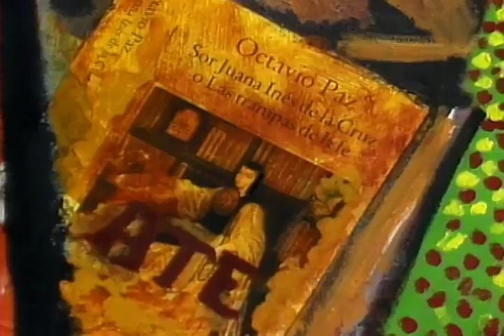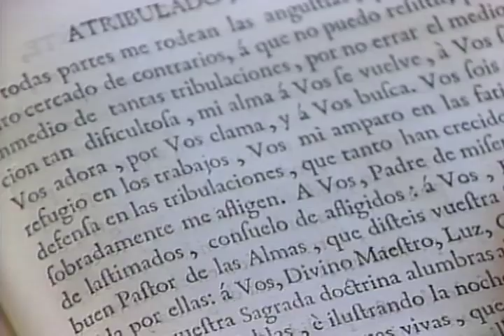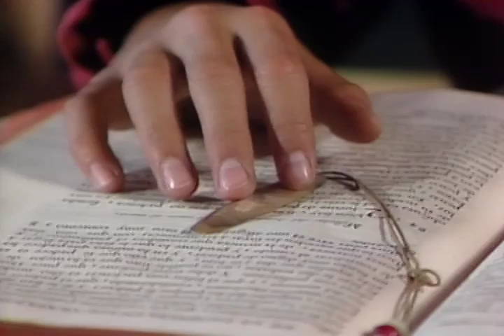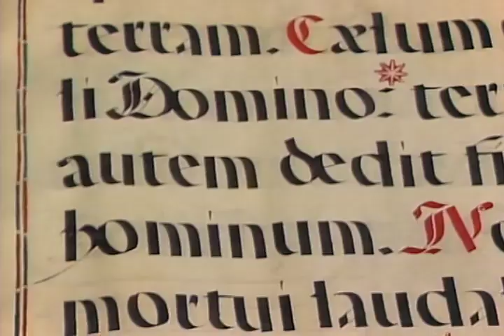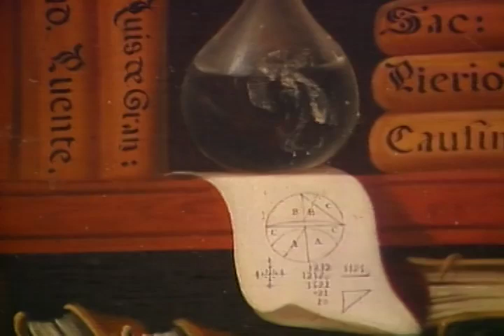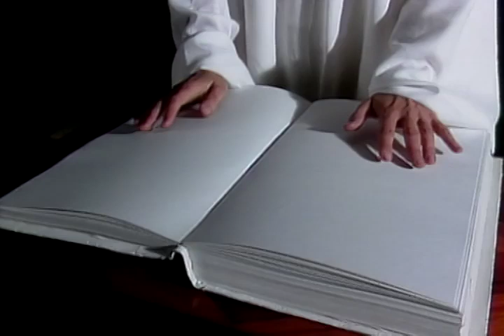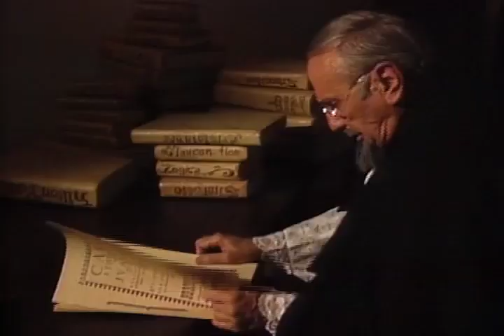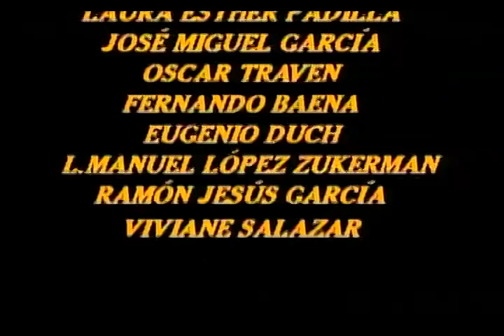México en la Obra de Octavio Paz - Sor Juana Inés de la Cruz o las Trampas de la Fe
Esta es una serie que encabezó Octavio Paz, en la cual explicó la evolución de México a nivel cultural y político.

Este video explica la vida y obra de Juana Inés de Asbaje y Ramírez, célebre poetiza y escritora de la Nueva España, considerada como la primera feminista de América y una escritora adelantada a su tiempo.

Por si dan de baja los videos, me puedes encontrar en Facebook